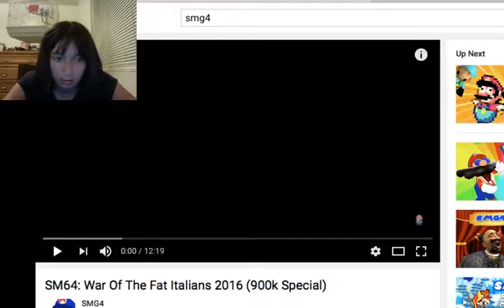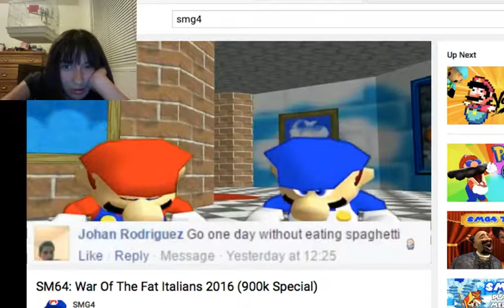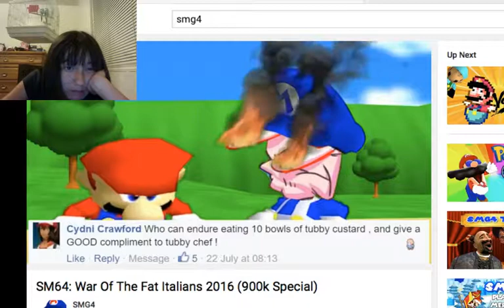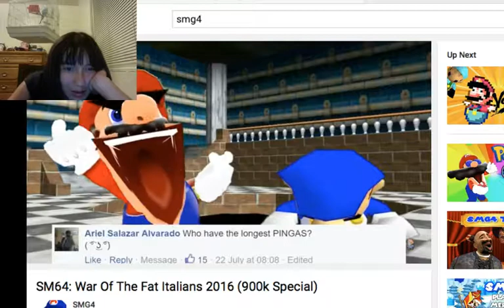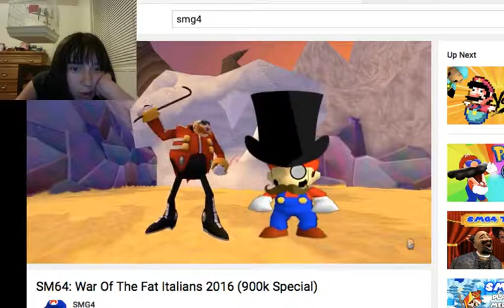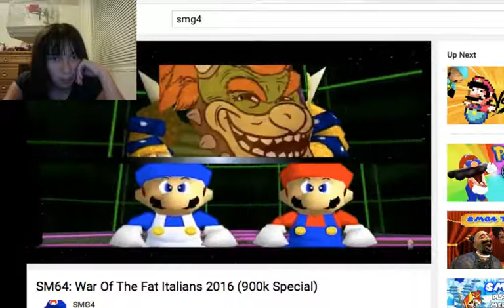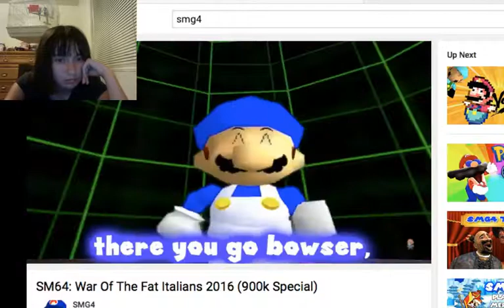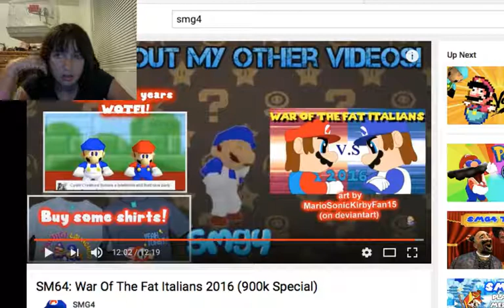IS THIS A CRINGE OR A NIGHTMARE|reacting to smg4 war of the fat italians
OK WTF SOMEONE GIVE ME BLEACH RIGHT NOW PLZ ITS WORSE THAN IF MARIO WAS IN UNDERTALE AHH THIS IS CRINGE AHH PLZ SANS PLZ GIVE ME BLEACH ANYONE AHH MY EYES AAHHH I RATHER GO GENOCIDE HELP ME! *gives sans bleach* AAAHHHH *runs for dear life*